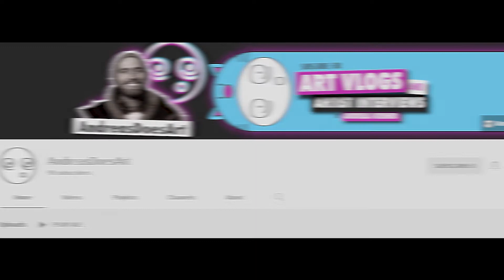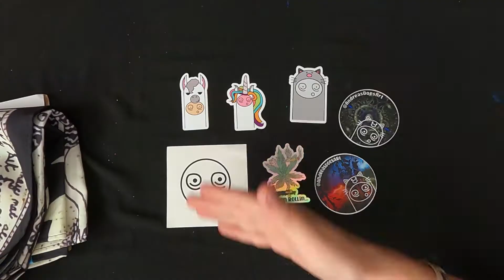YouTube's SMALLEST Art Collab! w/ AndreasDoesArt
▿ Merch ▿

▿ Unfortunately, Andreas' video files got corrupted so there is no Part 1 for this collaboration ▿